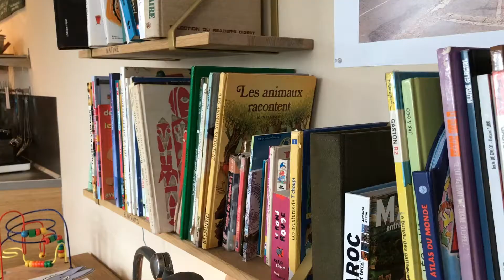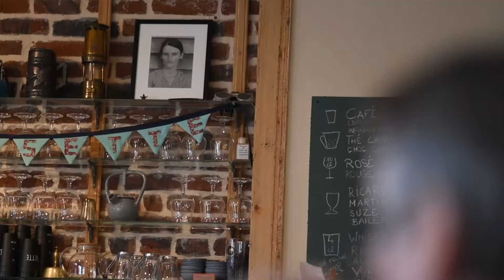Rencontre avec Christian Godin, philosophe en résidence mission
philosophie | Dans le cadre de la première résidence mission axée sur la philosophie, Christian Godin est installé à La Musette de Guesnain jusqu'au 6 avril.

Auteur notamment de  « La philosophie pour les nuls », il définit celle-ci comme : « un désir de comprendre le monde, de donner du sens, d’expliquer les choses. Et par conséquent, si elle se coupe du monde concret, physique, elle pérît d’abstraction, de vide, et c’est un danger contre lequel il faut se prémunir ».

Nous l'avons rencontré afin qu'il puisse présenter sa démarche, ses rencontres et impressions sur notre territoire et surtout nous lui avons posé la question ultime : « La barbe fait-elle le philosophe ? »